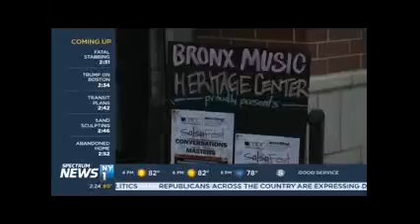Bronx Rising! SalsaFest on NY1 News (2017)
SalsaFest is part of the Bronx Music Heritage Center's (BMHC) monthly Bronx Rising! series. This event included a “Conversation with the Masters” featuring Ray Santos, Grammy-winning saxophonist and composer, and the only living musician who has played, composed, and arranged for the Mambo Kings (Machito, Tito Rodriguez, and Tito Puente). Plus a live performance by Anaisa, the all-female Cuban-style charanga band led by flautist Jessica Valiente of Los Mas Valientes. Aired on: August 20, 2017.